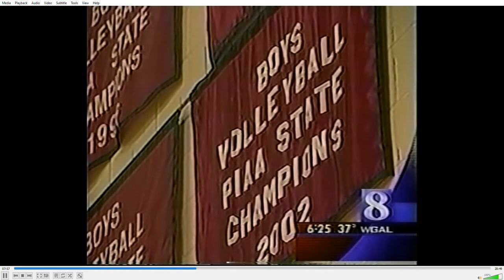Hempfield Volleyball TV Clips 1997-2001